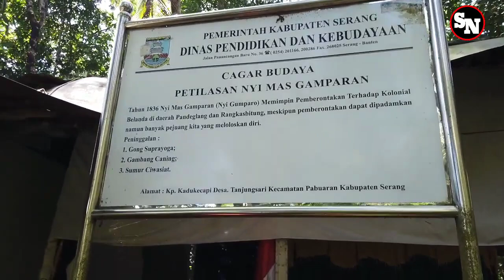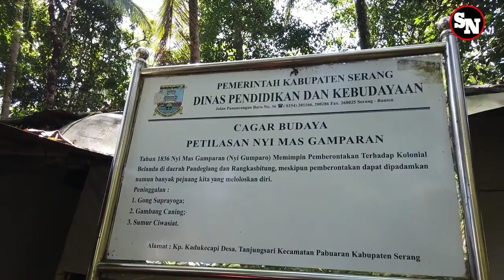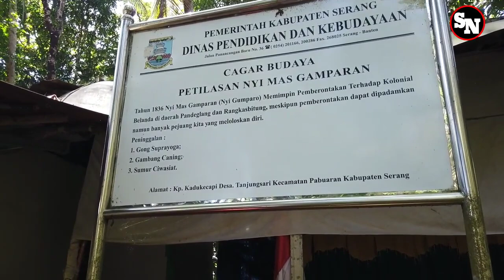Suasana di sekitar sumur keramat dekat makam Nyimas Gamparan